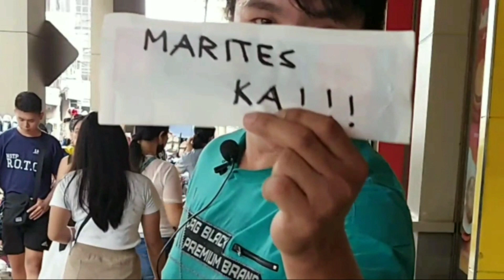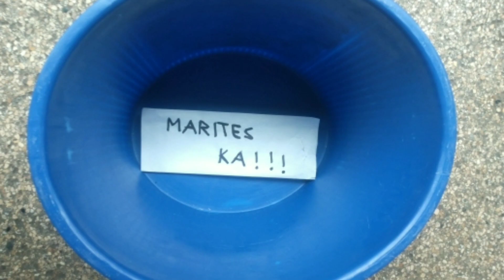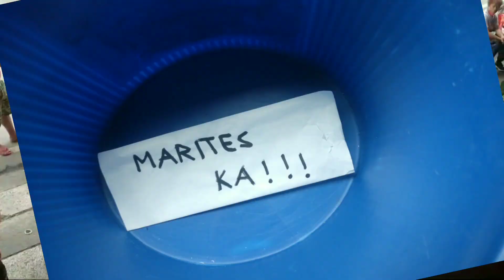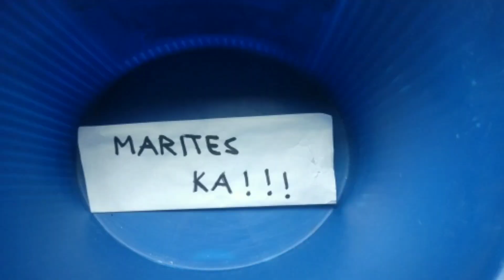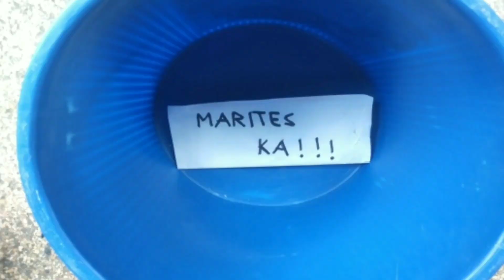MARITES PUBLIC PRANK | ANG DAMING MARITES SA CEBU | ANGKAS SMASH TV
prank video
public prank
cebu prankster
Bartolo brothers
boy maas
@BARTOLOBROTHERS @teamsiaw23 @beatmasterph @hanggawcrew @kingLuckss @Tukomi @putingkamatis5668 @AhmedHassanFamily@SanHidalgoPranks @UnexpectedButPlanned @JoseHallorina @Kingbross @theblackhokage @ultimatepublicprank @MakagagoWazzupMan